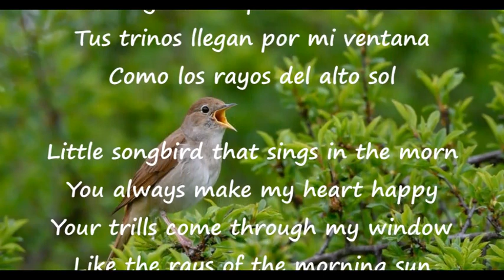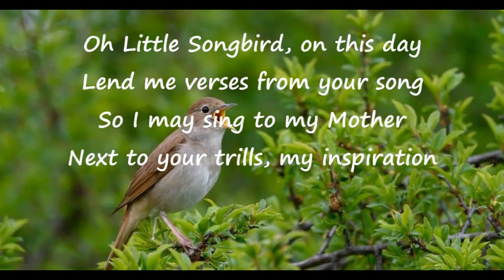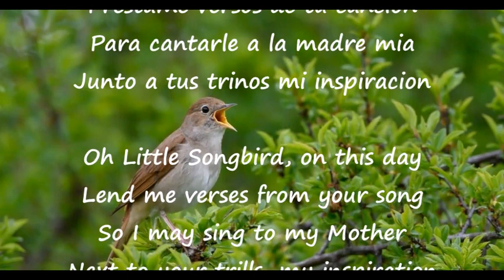Gorrion Que Cantas / Little Songbird That Sings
(captioned in English)
Wishing a most happy & blessed day to all Moms!
- Hiram Garcia